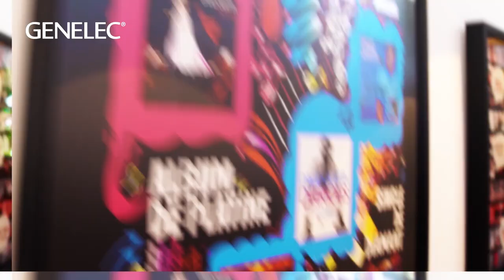David Guetta Exclusive | Inside His Ibiza Recording Studio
We chat to David Guetta exclusively in Ibiza at his new recording studio about songwriting, musical arrangements, and how he translates the sound of his studio onto the big stage when he's DJing.